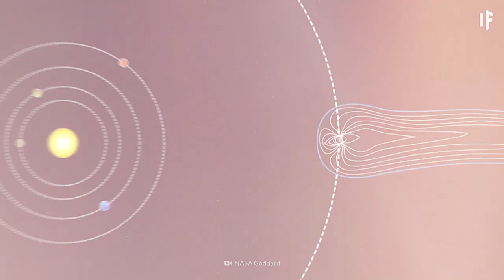Avatar’s Pandora in Real Life is Terrifying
Avatar's Pandora is the wildest, most beautiful and most deadly place in the galaxy. I mean, who wouldn't want to live here? But how could the air be lethal? What elements could make your body glow? How could a gas giant destroy Pandora's surface? What is tidal heating? Why wouldn't you be able to watch Netflix?

00:00 Avatar’s Pandora in Real Life is Terrifying
00:41 Pandora
01:30 Polyphemus
03:00 Pandora's atmosphere
04:48 The Alpha Centauri star system